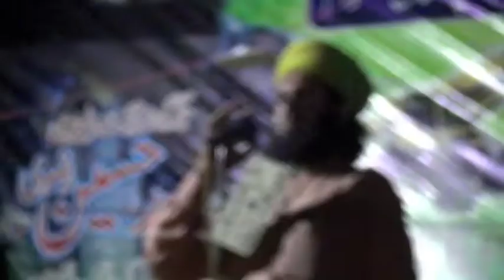Latest Naqabat By Best Of Azhar Attari Baba Fareed Media92